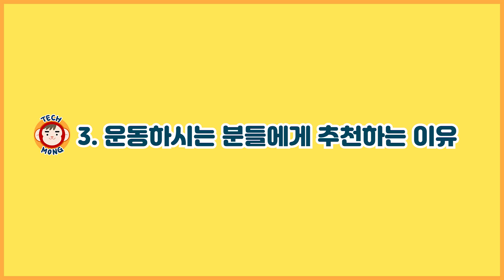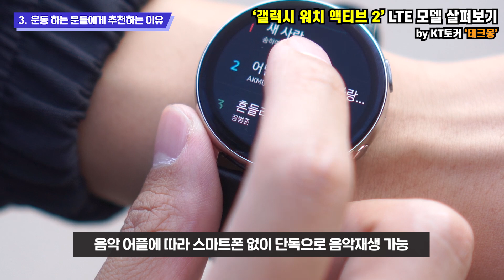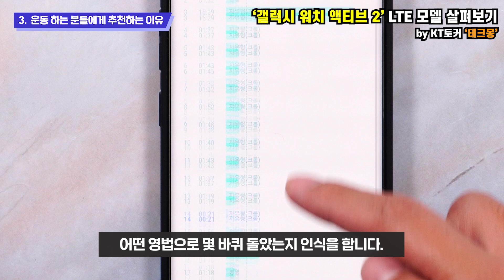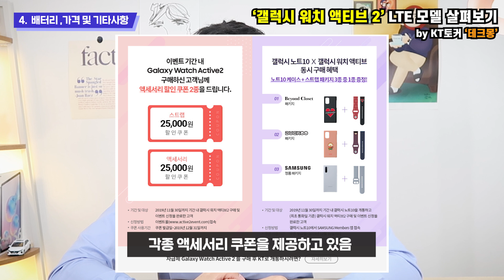갤럭시 워치 액티브 2 LTE 모델 꼼꼼 리뷰! [KT 토커 테크몽]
40mm와 44mm 2 가지 버전으로 출시된 이번 모델은
전작보다 크기는 조금 작아졌지만 디스플레이는 더 커졌습니다.
크기가 줄어들면서 무게도 줄어들어서 손목에 부담이 덜 갔습니다.
특히 스마트폰으로 사진을 찍으면 옷 색상에 맞춰 스마트워치의 워치페이스가 변경되는 기능을 제공하는데요, 이런 디테일에 한 번 더 놀랄 수 있는 제품이었습니다.

KT 토커 테크몽이 리뷰, 제작한 영상입니다.